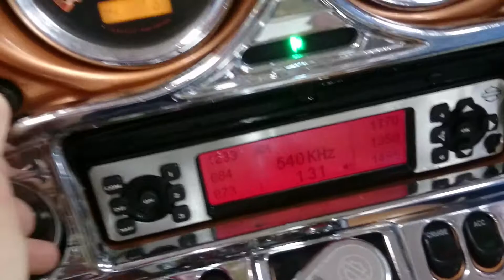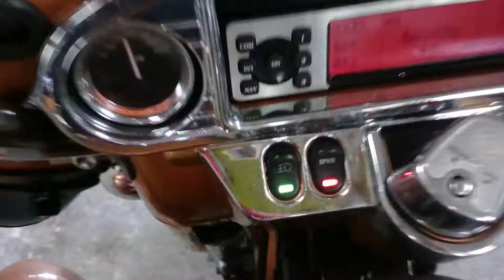HARLEY-DAVIDSON FLHTCU1580 арт.1478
Номер рамы: 5HD1FC4498Y631478 Есть в аукционной статистике